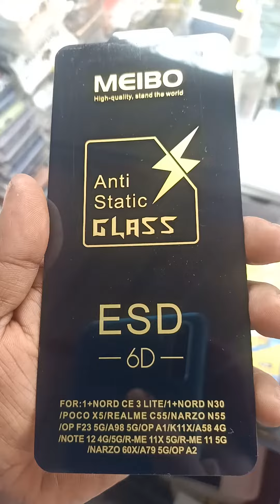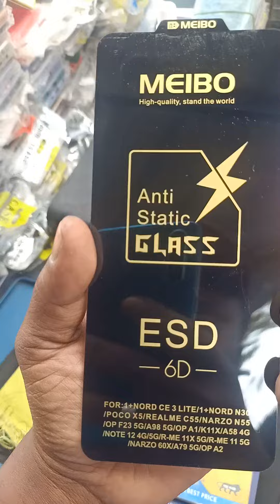6 d glass 150 ka lagaya wholesale price kya hai mobile assesories.temper glass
6 d glass 150 ka lagaya wholesale price kya hai